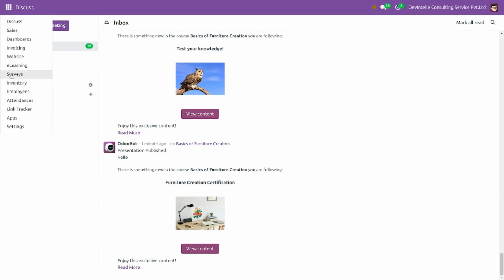Multiple Correct Answers In Survey in Odoo17 | Odoo17 Features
Experience enhanced survey design in Odoo 17 with the ability to incorporate multiple correct answers. Elevate your data collection process by allowing respondents to choose from a range of accurate options. This powerful feature offers a more nuanced and versatile approach to gathering insights. Streamline your survey creation and analysis with Odoo 17's Multiple Correct Answers capability.

skype : devintelle